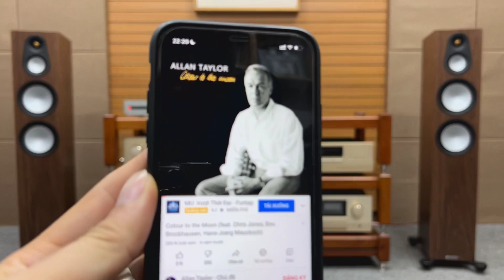Combo Anh Quốc này nhạc đồng quê đúng sở trường luôn quá phê | Monitor Audio 300 7G, Roksan Attessa